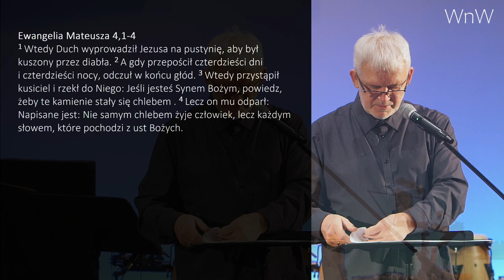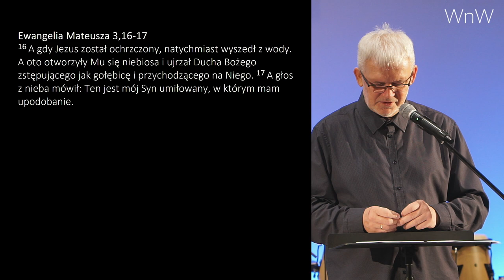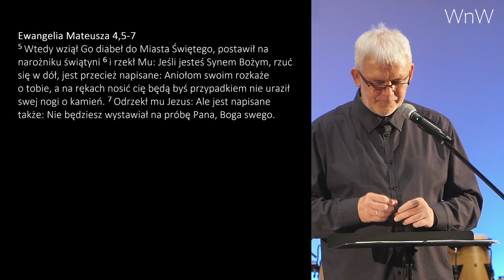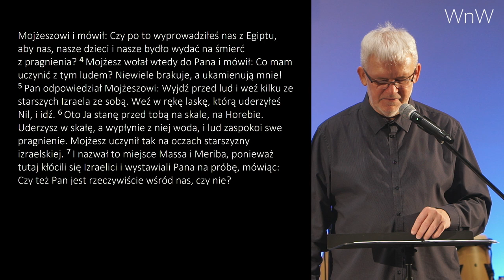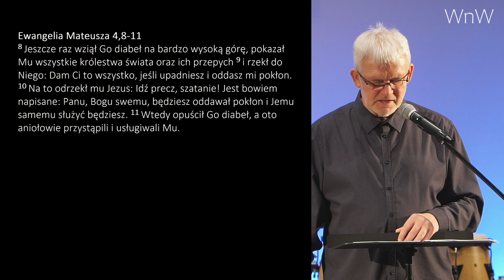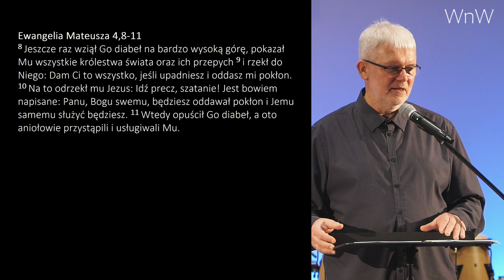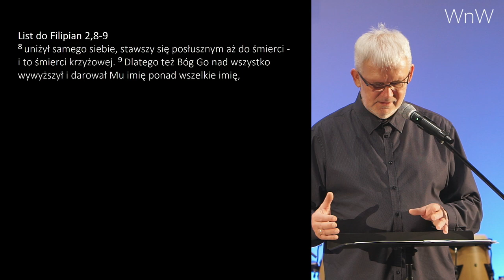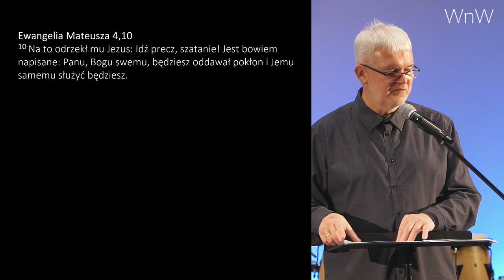Prezentacja Grzegorz Bednarczyka